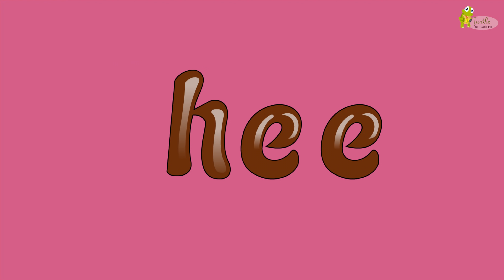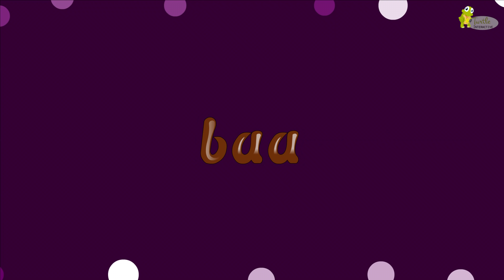Animal Sounds for Kids | Farm Animals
Learning about Animals is fun, when its through a song. Here is a fun video song that teaches about the sounds that animals make. It is a fun song that children will enjoy and they will love to sing and dance upon it.

The Animal Sounds for Kids is an effective way to educate kids to learn the animals and their sounds. It is easy to remember the animals through creative cartoons and fun animations. The music is made peppy to attract kids and keep their attention while learning.

Here are the lyrics of Animal Sounds for Kids Song:
Yo kids! do you like animals?
we all love them
how we wish we can talk to them and share our feelings
animals don't talk but they sure make some cool sounds

today lets learn the animal sounds with a fun song

What are the sounds that the animals make?
what are the sounds?

A chicken goes chick,chick,chick
its mummy hen goes cluck, cluck, cluck
let's do the chicken dance

A donkey goes Hee, Hee, haw
A horse goes neigh, neigh, neigh
let's do the donkey and horse dance

A cow goes moo , moo, moo
A pig goes oink,oink,oink
let's do the cow and pig dance

A mice goes squeak.squeak,squeak
A sparrow goes chirp,chirp,chirp
lets do the mice and sparrow dance

A duck goes quack,quack,quack
A sheep goes baa, baa, baa
lets do the duck and sheep dance

A lion goes roar,roar, roar
A bears goes growl,growl,growl
lets do the lion and bear dance

A dog goes woof,woof,woof
A cat goes meow,meow,meow
lets do the dog and cat dance

A elephant goes trumpet,trumpet,trumpet
A giraffe goes bleat,bleat,bleat
lets do the elephant and giraffe dance

A goose goes honk,honk,honk
A turkey goes gobble,gobble,gobble
lets do the goose and turkey dance

A bee goes buzz,buzz,buzz
A monkey goes chatter,chatter,chatter
lets do the bee and monkey dance

these are the sounds that the animals make?
these are the sounds?